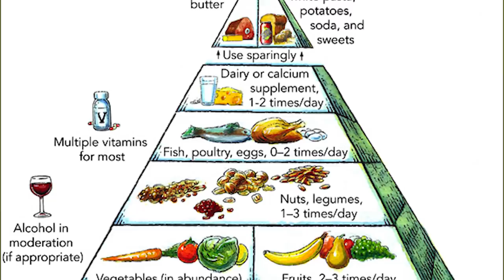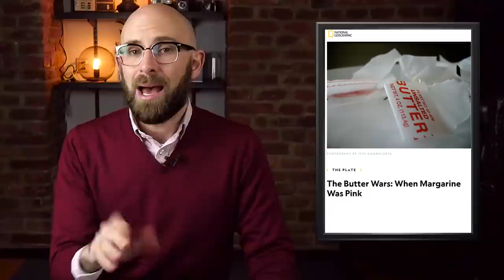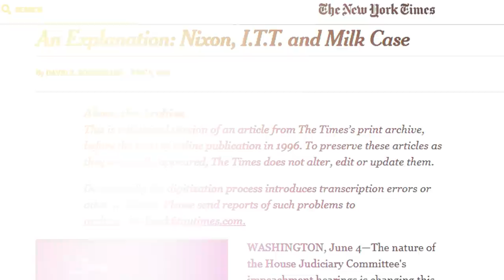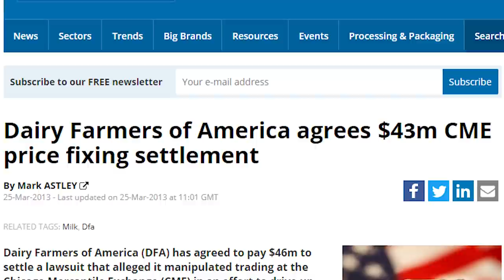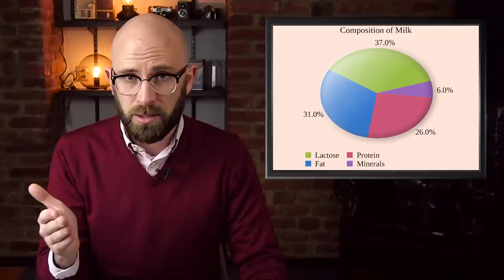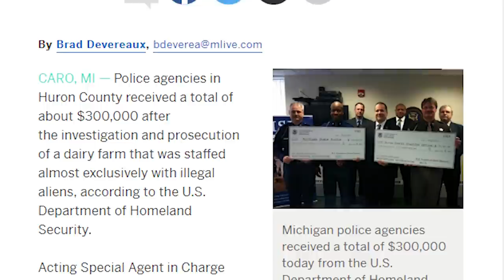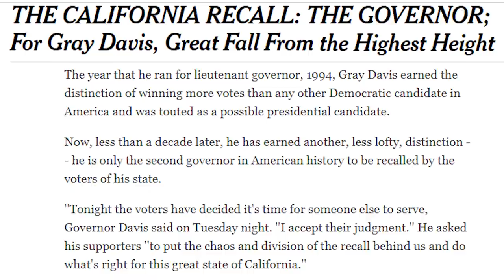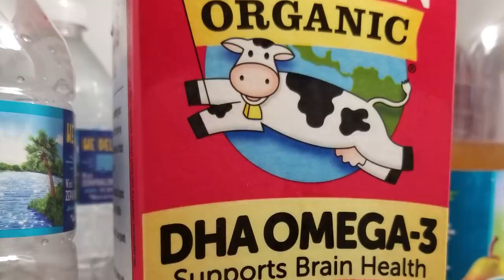10 Examples of the Dairy Industry Operating Like the Mafia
When we picture the world of corporate corruption we always imagine men in impeccably well tailored suits who work for a huge, faceless oil or drug company, or something along those lines. We never think of the various companies that make up the dairy industry as being shady — they work with cows and make ice cream, how evil can they be? Well, we’re about to show you.

Coming up:

10. They Lobbied to Give Dairy A Bigger Section Of the Food Pyramid
9. They Fought to Make Margarine Pink
8. They Bribed Nixon to Raise Milk Prices
7. They Fixed the Price of Milk, Because Why Not?
6. More Cheese On Pizzas
5. Lying About Health Benefits
4. Hiring Illegal Immigrants To Ruin Rivals
3. The Milk Racket
2. Scaring People Into Drinking Milk
1. The Organic Industry Is So Corrupt That Actual Organic Companies Hate It